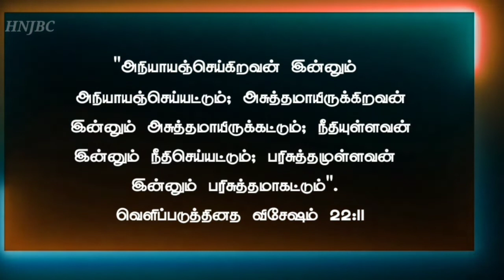Today Bible Verse I Today Bible Verse I Today's Bible Verse I Bible Verse TodayI 28.06.2022